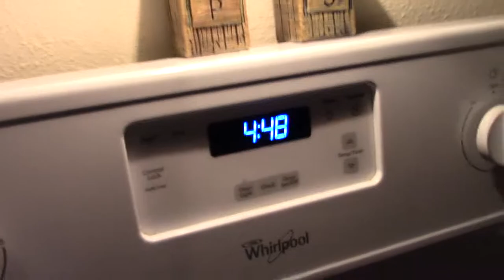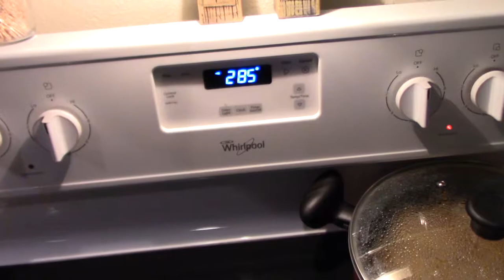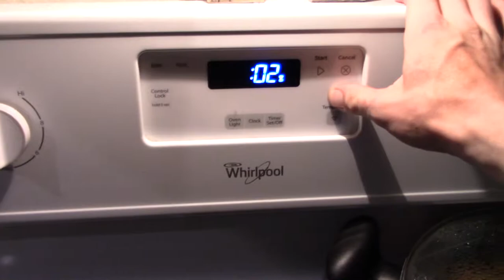Catch Clean and Cook ( A TROUT ATE THIS BAIT)?!?!?!?!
Headed down to a local lake that i hadn't fished much to target some Largemouth Bass. Instead I got a fatty rainbow and decided to cook it up for dinner!! Enjoy